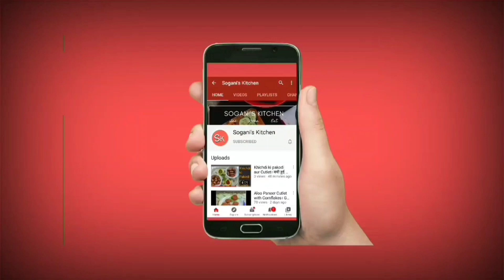Kamrakh Ka Achar | Star Fruit Pickle | Kamrakh Mirch Ka Achar | कमरख का आचार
Hi Friends,

Try out the Kamrakh Ka Achar, Kamrakh Mirch Ka Achar Recipe at home, it's very tasty and healthy

Ingredients for Star Fruit Pickle
250 gm Star Fruit
5-6 Green Chilli
Mustard Oil
½ tsp Black Cumin
1 tsp Cumin
½ tsp Turmeric Powder
1½ tsp Salt
2 tbsp Fennel Seeds
2 tbsp Coriander Powder
1 tbsp Red Chilli Powder

Don't forget to press bell icon 🔔for new recipes